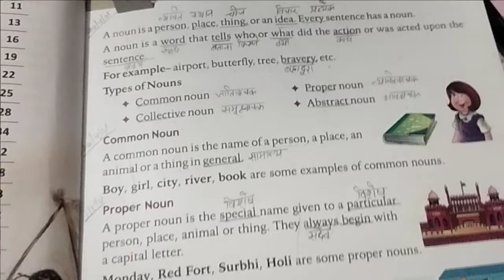Glittering Class-4 English Grammar,,, chapter-1 (part-2)